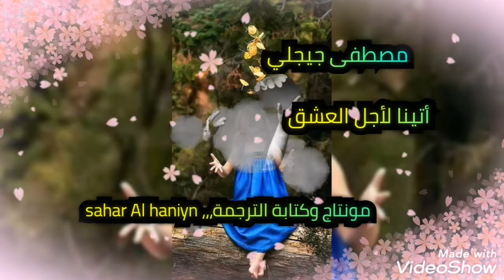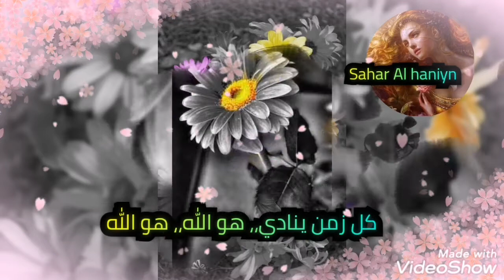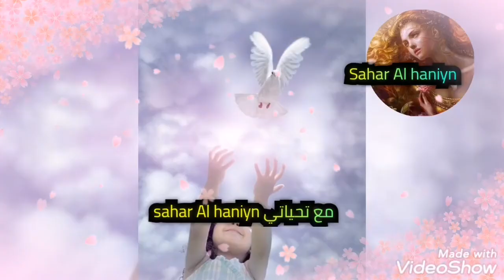مصطفى جيجلي،،، أتينا لأجل العشق،، مع تحياتي sahar Al haniyn